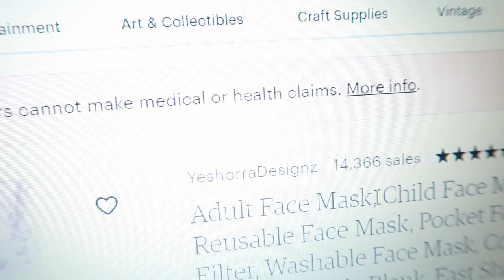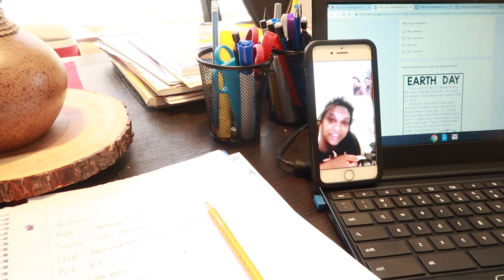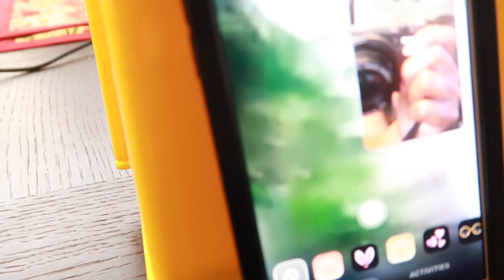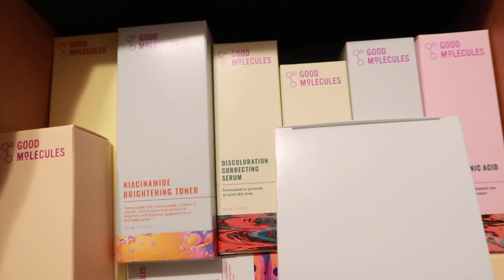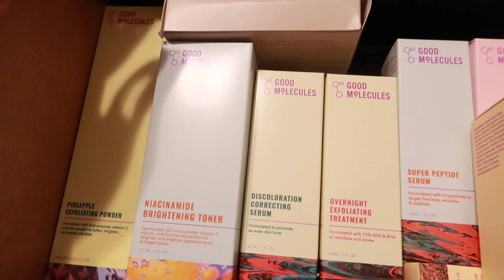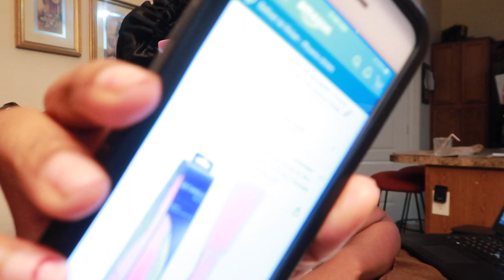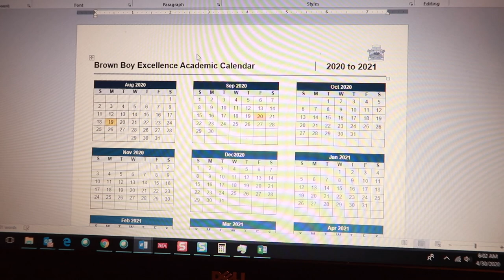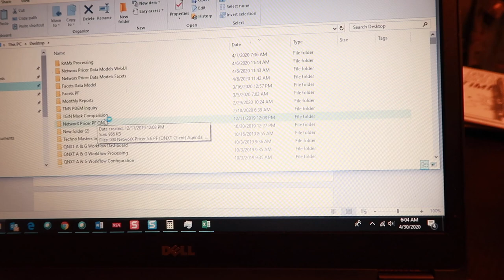VLOG 210 | A Surprise in the Mail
Intro: Music by Ryan Little - sunkissed.
EQUIPMENT USED
🔸 LAPTOP: MAC